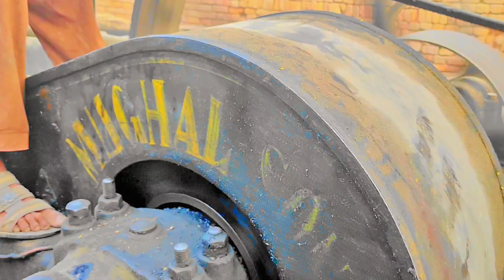Cool Start Desi Old Diesel Black Engine || Mini Flour Mill Operated by 22 HP Diesel Engine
Cool Start Desi Old Diesel Black Engine || Mini Flour Mill Operated by 22 HP Diesel Engine || How to work Old Black Diesel Engine || Starting Desi Old Ruston Hornsby Engine || Biggest Diesel Engine Amazing sound || How to start old Black Diesel Engine || Start up Desi old Black Diesel Engine || Atta Chakki machine running with old Black Diesel Engine